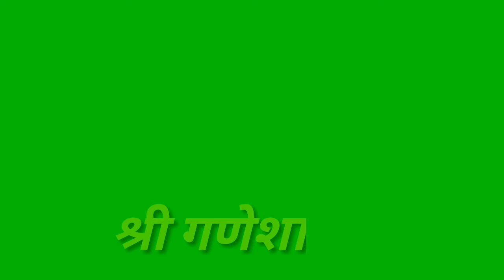Ganpati papa/Green screen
deshbhakti video
greenscreen video
greenscreen video effect
5starstatusvideo killer status
attitude status